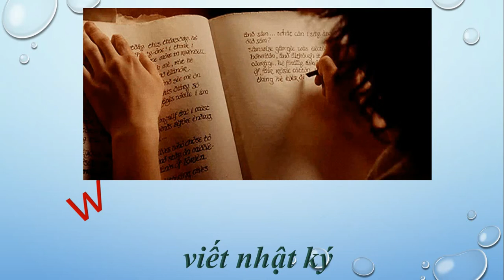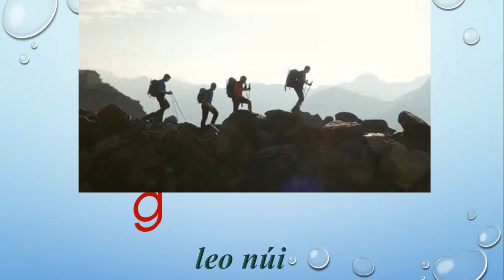Free Time Activities Vocabulary